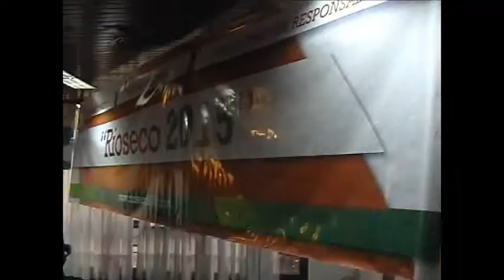concejales de Neuquén capital